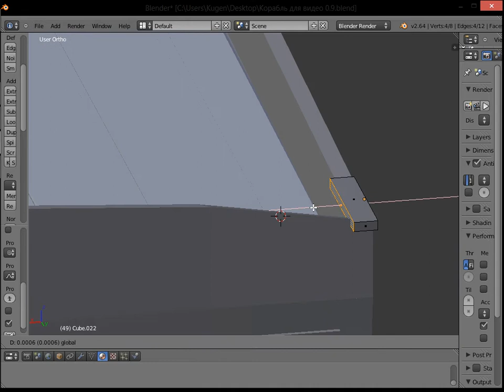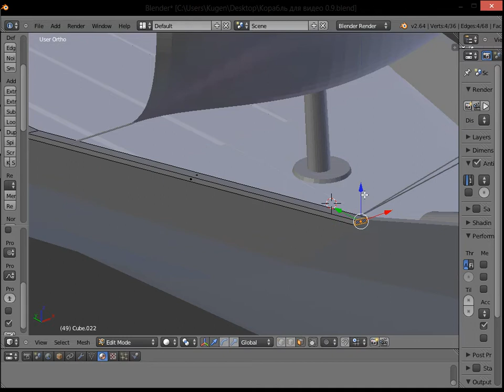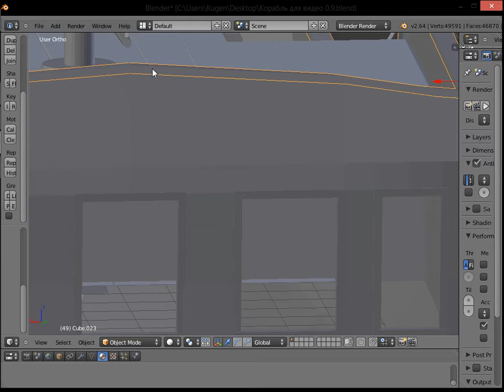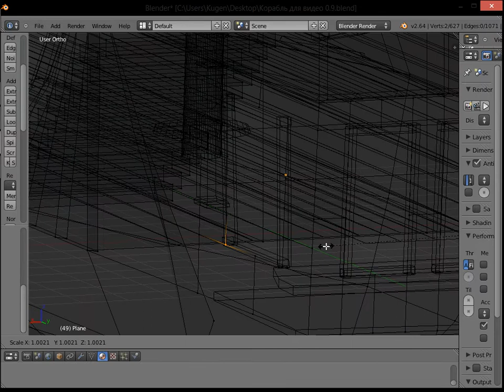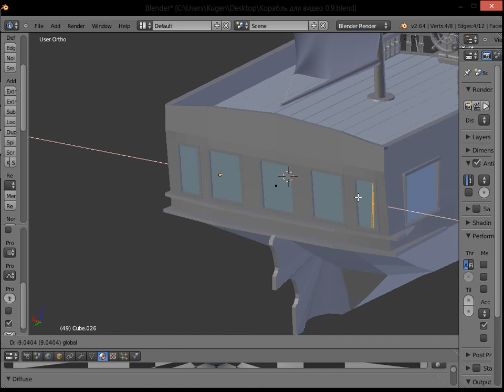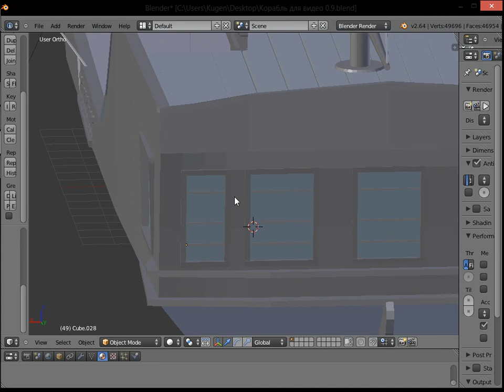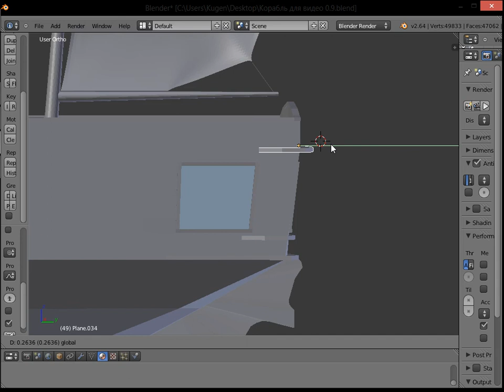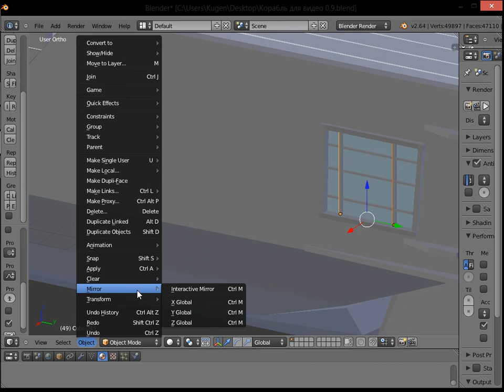Создание парусника - урок № 18